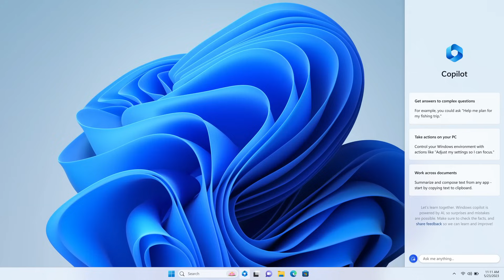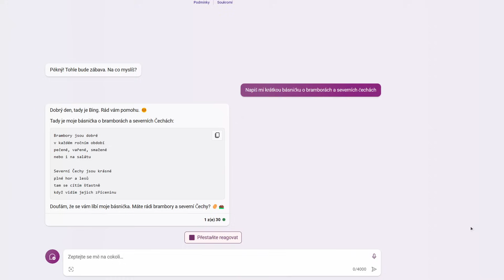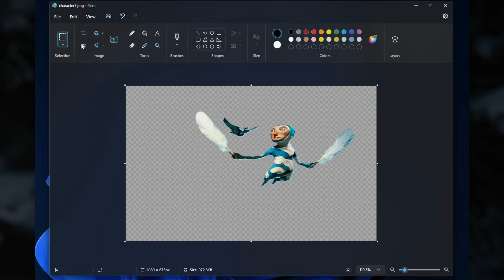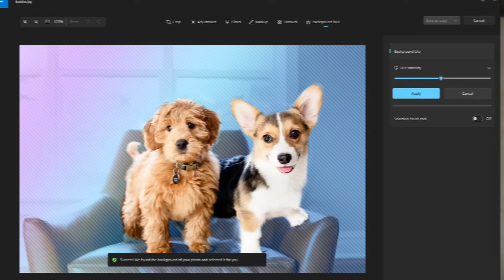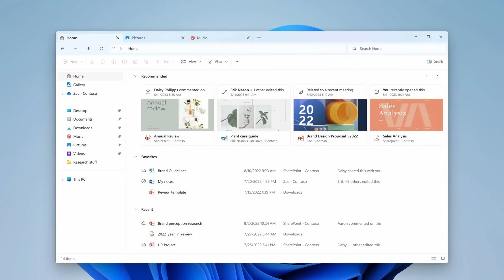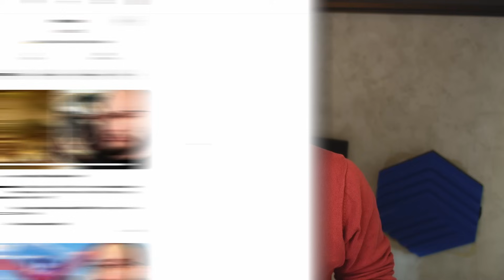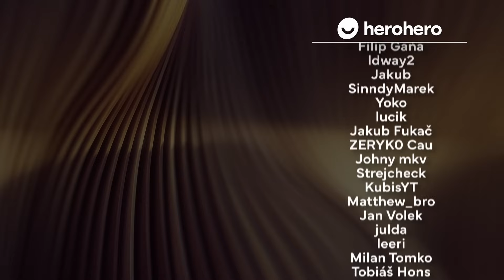Novinky pro Windows 11..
Do Windows 11 dorazil velký update, který hodně cíli na AI. Co je nového?
Support-A-Creator: RTHWLDN

00:00 - Úvod
00:49 - Copilot
01:40 - Malování
02:58 - Výstřižky
03:27 - Fotky
04:05 - Backup Aplikace
04:24 - Passkeys
04:57 - Správce souborů
05:32 - Dynamické osvětlení
06:15 - Ostatní
07:02 - Závěr